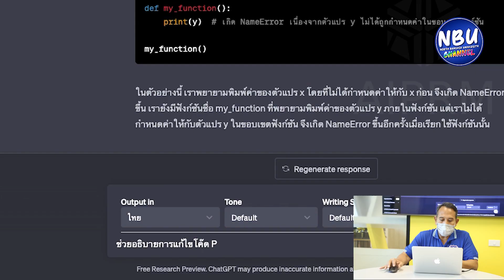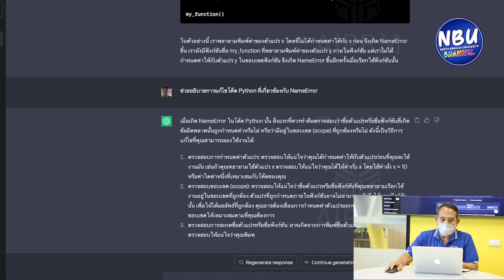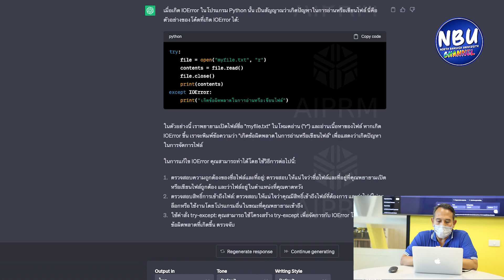NBU Official |การใช้โปรแกรม Chat GPT EP.2 การแก้ปัญหา Error ในการเขียน code